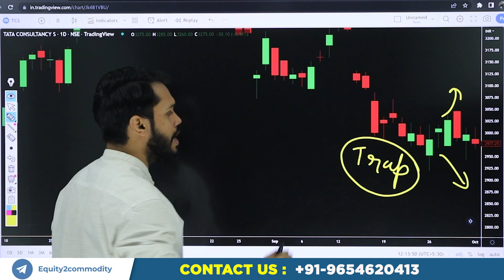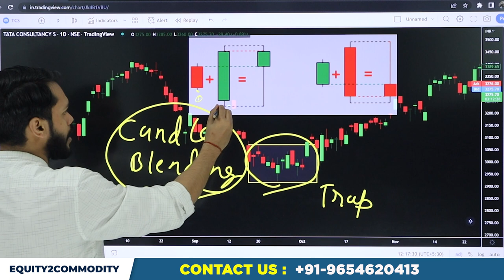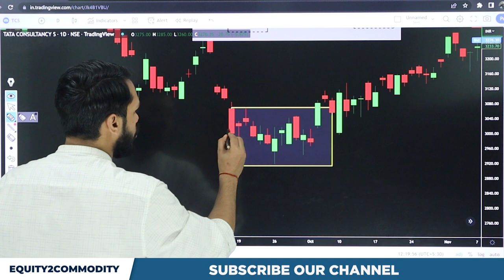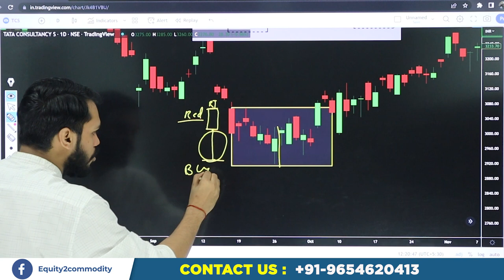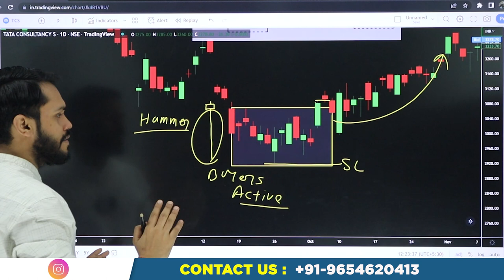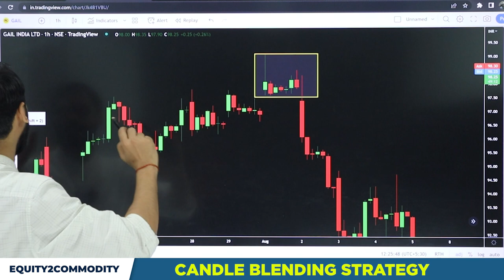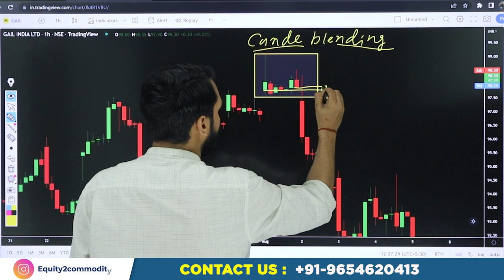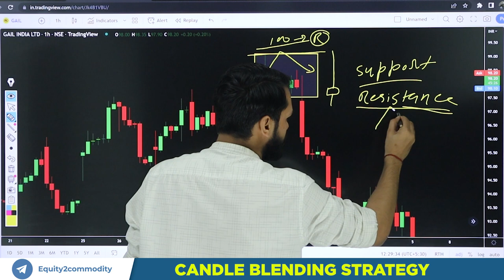CANDLE BLENDING STRATEGY | CANDLE BLENDING कहाँ और क्यों USE करे? CANDLESTICK STRATEGY| CANDLE BASIC